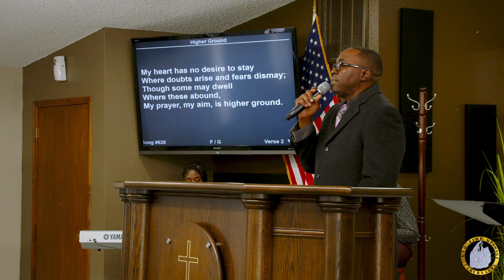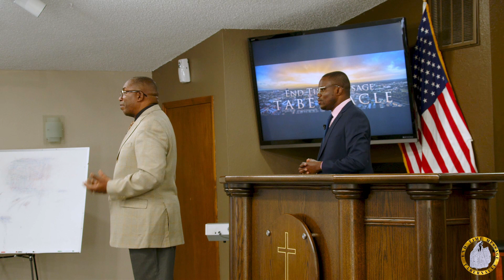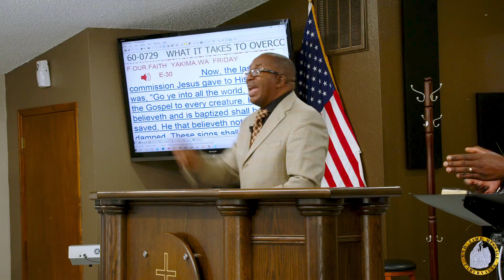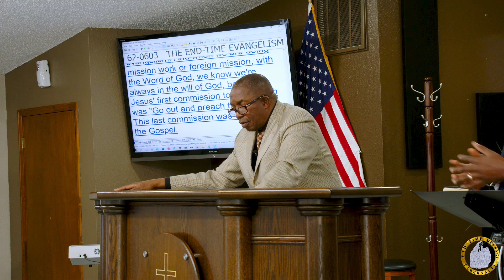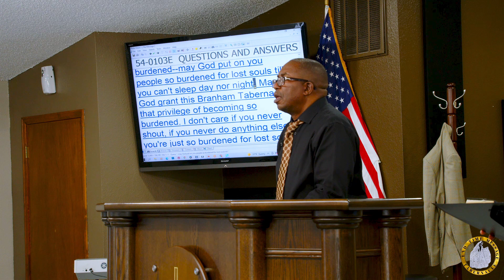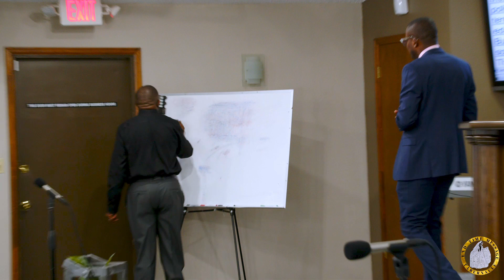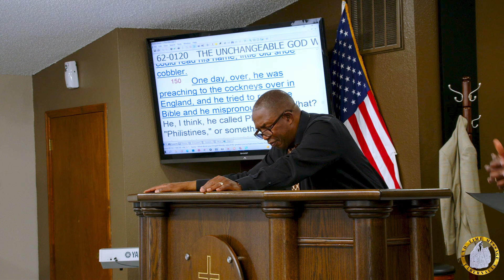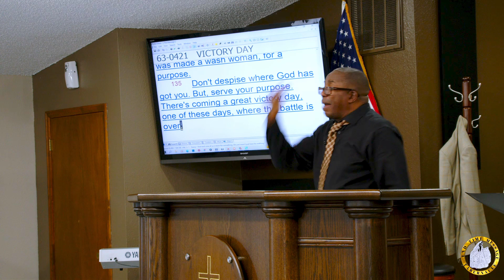22-0206 | WHAT IS CONSECRATION? Pt 11: THE COMMISSION OF A CONSECRATED CHURCH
Pastor Faustin Lukumuena.
Sunday, February 6, 2022
WHAT IS CONSECRATION?
Part 11: THE COMMISSION OF A CONSECRATED CHURCH
Matthew 9: 35 – 38 + 10: 1 – 15  Matthew 28: 19 – 20  James 5: 19 – 20